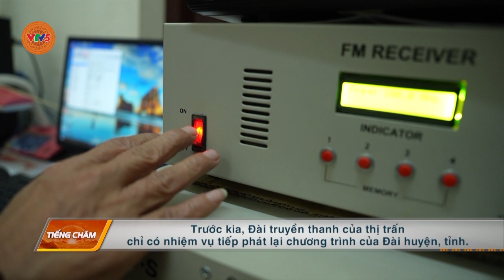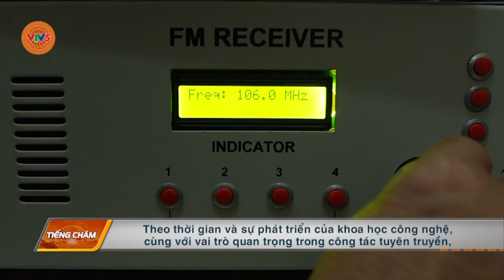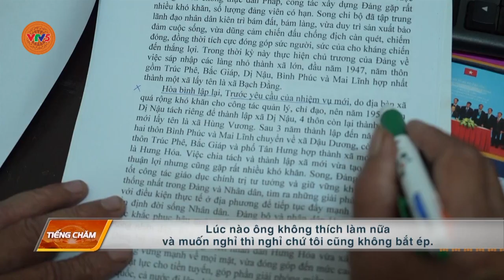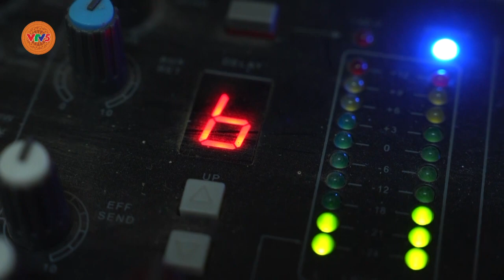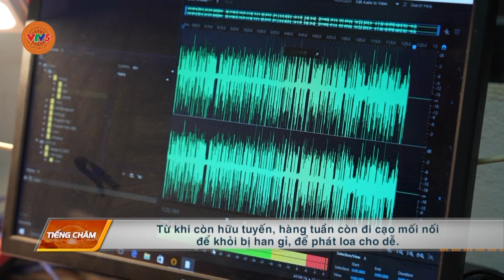[TIẾNG CHĂM] NGƯỜI NỐI DÀI NHỮNG CÁNH SÓNG PHÁT THANH | VTV5